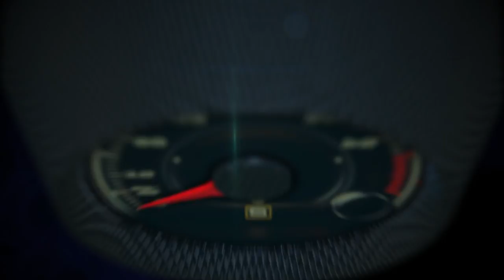Every debut at the 2017 Geneva International Motor Show